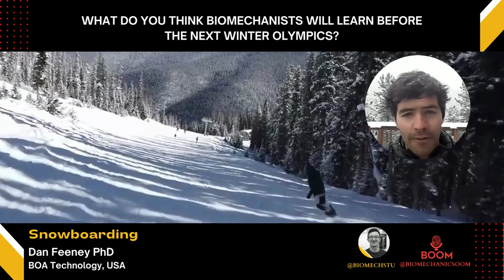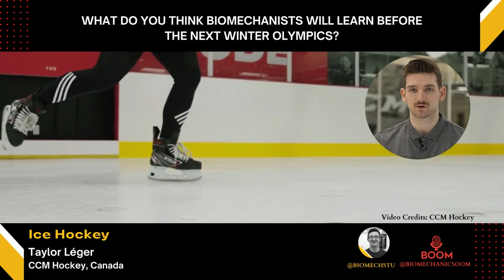Biomechanics at the WINTER OLYMPICS | The Future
What do researchers think we’ll learn before the next Winter Olympics? We asked winter sports biomechanists in snowboarding, ice hockey, ski jumping, figure skating, speed skating, para sport, and freestyle skiing

Image/Video Credits:
Ice hockey videos: CCM Hockey
Snowboarding video footage: Dan Feeney
Speed skating footage: Jeroen Van Der Eb
Figure skating footage: Brigham Young University